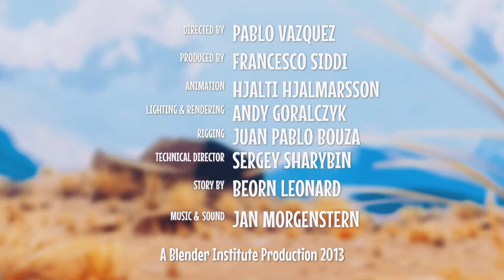Caminandes: Gran Dillama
Caminandes is an independently produced short animated series, inspired by the good old Chuck Jones cartoons.

The first episode – Caminandes: Llama Drama – was produced by Pablo Vazquez, Beorn Leonard and Francesco Siddi at the Blender Institute as a fun challenge, and turned into a polished piece within a few weeks. The great soundtrack is from Jan Morgenstern. Caminandes: Llama Drama has received great appreciation online and it has been selected for screening by many animation festivals.

We aim at continuing the project, introducing new characters and adventures to create richer stories in an open environment.

Caminandes is produced using FLOSS (Free/Libre Open Source Software) such as Blender, the GIMP,  Krita and Linux. We are releasing the next episode of Caminandes as an Open Movie Project, following the model of the Blender Foundation productions (Sintel, Tears of Steel, etc). This means that the episode will be available alongside all the assets used to make it and a series of tutorials and documentation explaining several technical and artistic aspects of the project. All this material will be released under a CC-BY license.

In order to accomplish this, we need your support! You can purchase a hard copy (or a download bundle) of Caminandes: Episode 2 from the Blender e-shop.

“Caminandes” is short for “camino/caminar” (Spanish for path/walk) and Andes –the longest continental mountain range in the world, usually referred as the ‘spine of South America’. The southernmost region of the Americas is called Patagonia, where Pablo is from.